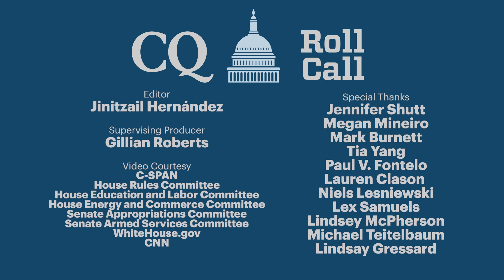The McCarthy episode - Congressional Hits and Misses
Between House Minority Leader Kevin McCarthy’s magic minute, Speaker Nancy Pelosi not listening, and Laura Ingram's failure to binge Netflix, there was almost too much material this week. Come for Rep. Paul Gosar's censure, stay to hear Rep. Louie Gohmert describe his struggle to watch anime and freeze frame.